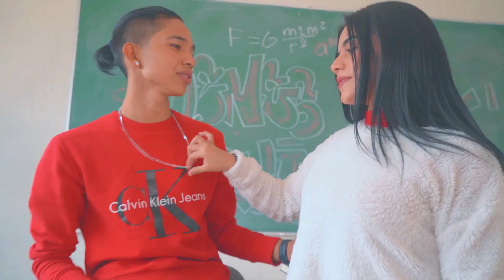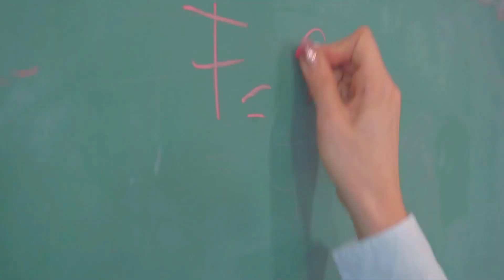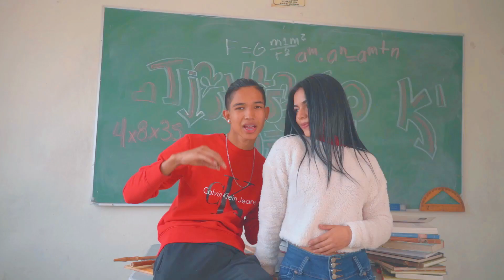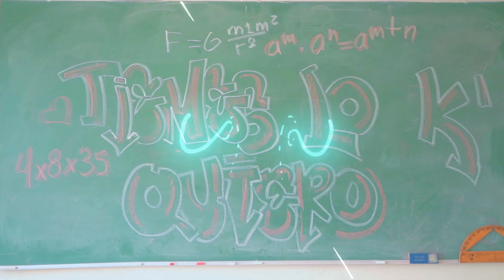Tienes Lo Que Quiero - Lino La Revelación